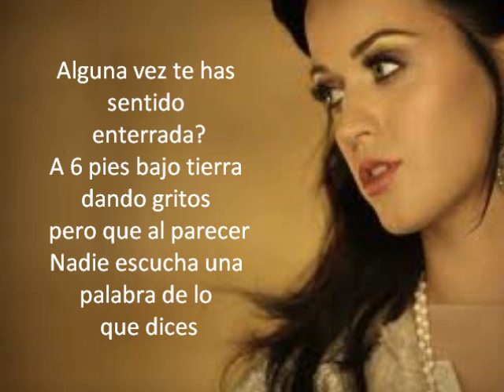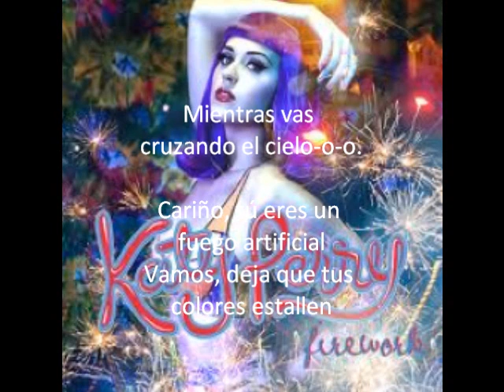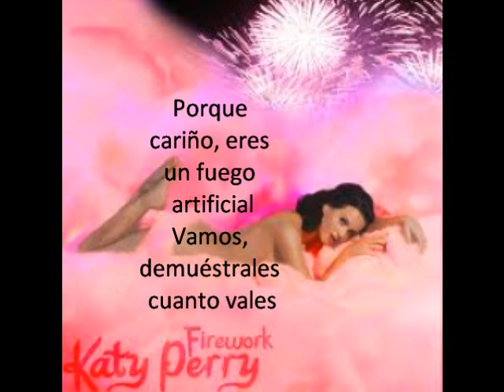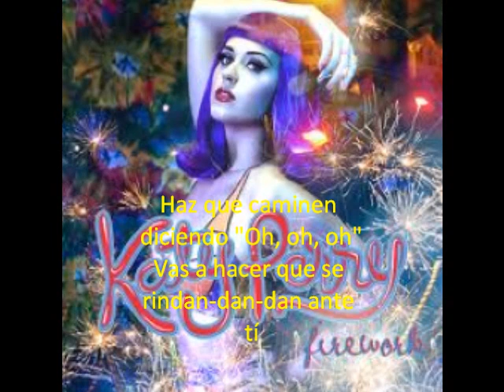Firework-Katy Perry en Español